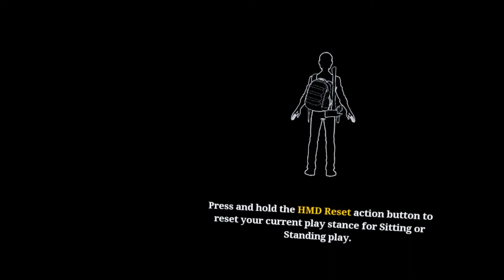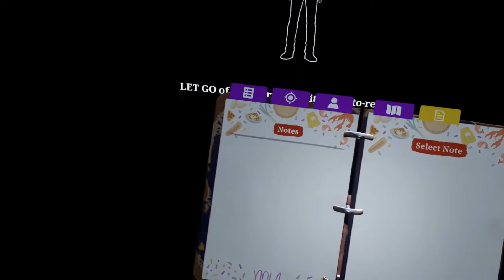Surviving the Zombie Apocalypse with Mike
Inspired by the famous video series "Surviving the Apocalypse with Lou", Mike takes on the Zombie Apocalypse in VR with "The Walking Dead: Saints and Sinners".